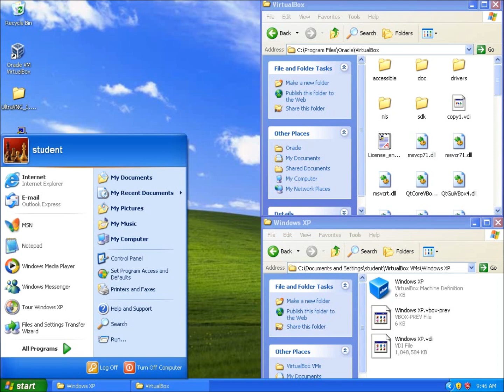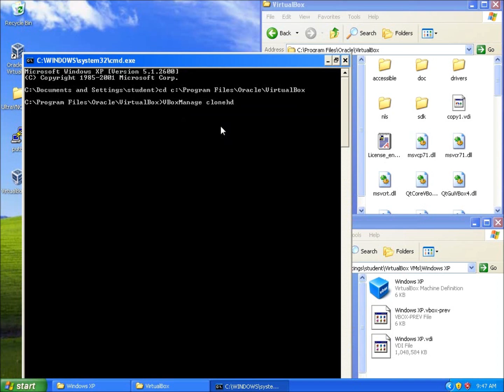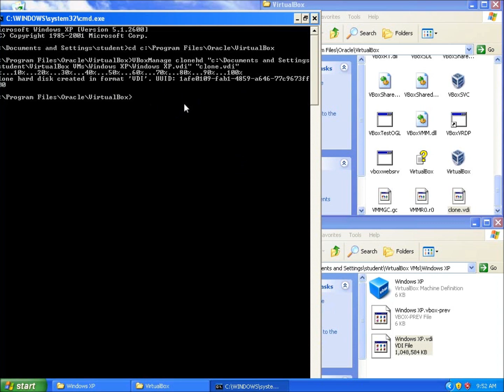Cloning a VirtualBox Hard Drive (VDI) with VBoxManage Clonehd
In this video I clone a Virtualbox hard drive (vdi) using the VboxManage command line utility tool. In order to reuse an existing hard drive in Virtualbox you will need to create a copy of the hard drive and have a unique id (UUID) associated with that hard drive.